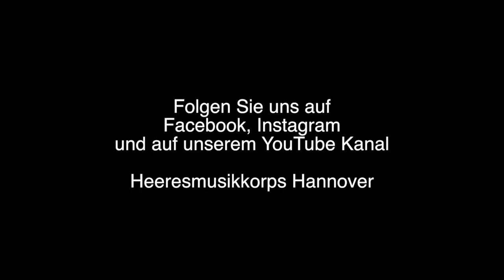Marschmittwoch - Marsch des Soldaten Robert Bruce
Auch eine große Anzahl internationaler Märsche gehören in das Repertoire der Musikkorps der Bundeswehr.
So stellen wir euch zum heutigen „Marschmittwoch“ einen wahren Liebling der Massen vor:
Der „Marsch des Soldaten Robert Bruce“ erklingt nicht nur bei Konzerten, sondern bereichert auch wunderbar die verschiedensten Truppenzeremonielle der Bundeswehr.
Die solistische Piccolo-Flöte im Zusammenspiel mit der kleinen Marschtrommel am Anfang des Marsches erinnern an die schreitenden Soldaten von Robert Bruce. Robert I, auch als Robert the Bruce bekannt, der bis zu seinem Tode im Jahr 1329 König von Schottland war, schlug mit seinen aufständischen Kämpfern und Dudelsackpfeifern den englischen König Edward II und sicherte damit den Schotten die Unabhängigkeit. Durch schottische Söldner in französischen Diensten bekannt gemacht, wird der „Marche des soldats de Robert Bruce“ in der französischen Armee bis heute gespielt. Bemerkenswert ist, dass der Marsch nur selten von Musikern der britischen Armee gespielt wird.

Habt ihr Wünsche für den nächsten "Marschmittwoch"?
Auf unserem Instagram-Kanal könnt ihr wieder für den nächsten Marsch abstimmen.